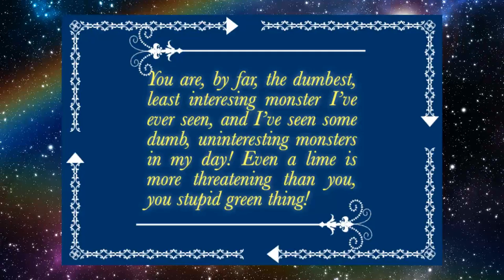Gatsby the Great vs Gennadius the Green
A paper cut-out stop motion cartoon about me fighting a monster from outer space.